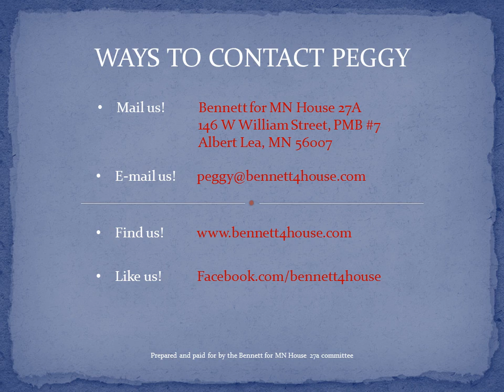Bennett for MN House 27a - KJLY Interview 1-31-14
Peggy Bennett is running for MN House 27a.  This is an interview of Peggy, by news director Jay Rudolf, that aired on KJLY Radio 104.5 FM on January 31, 2014.